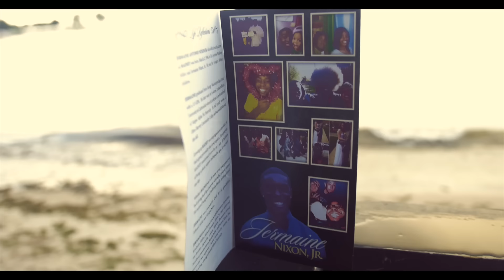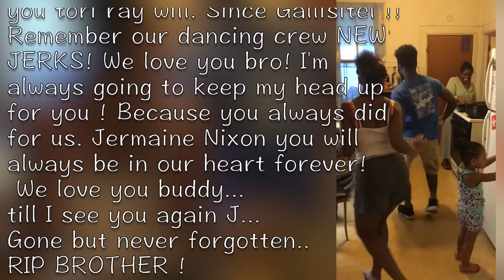TitoTheDancer Ft Lavance- Where are you now (Justin Bieber) R.I.P Jermaine Nixon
This is a tribute video for our good friend Jermaine Nixon. This was one of his favorite song. This tribute will mean a lot to him. I hope you guys enjoy!
R.I.P Jermaine Nixon
Till we see you again buddy.

Created and Shot by: Castro Film